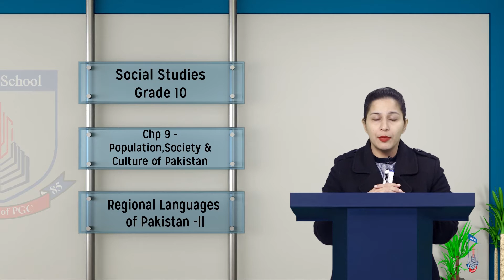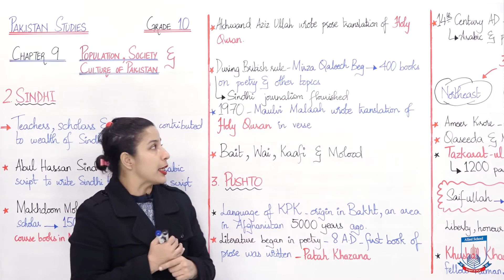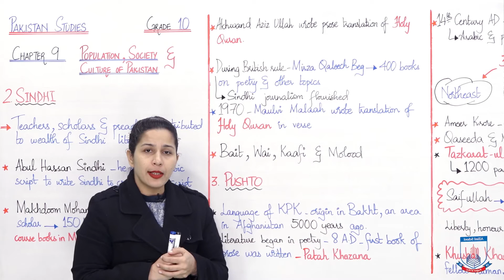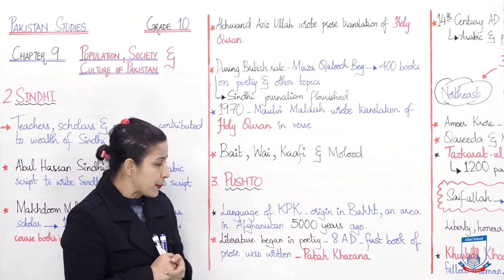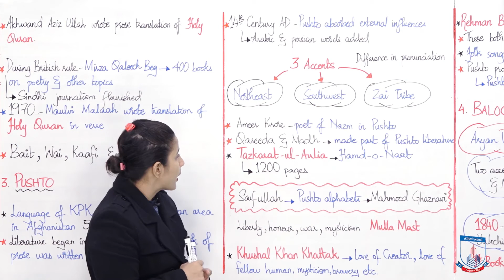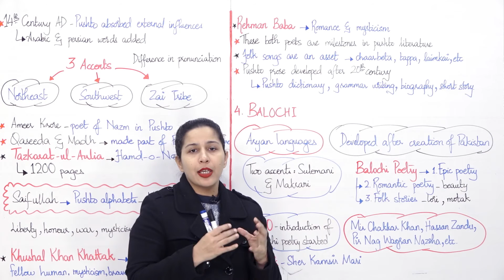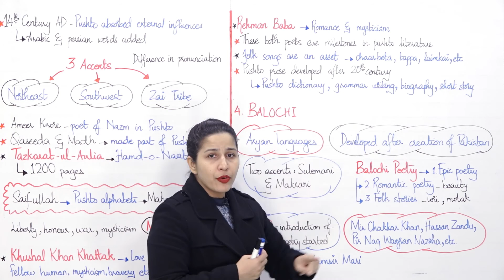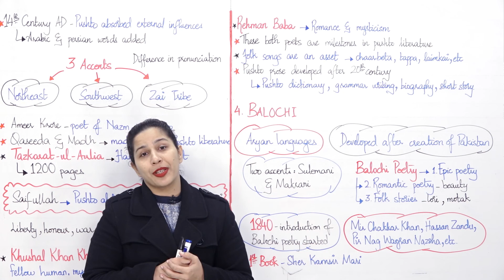Class 10 - Social Studies - Chapter 9 - Lecture 8 Regional Languages of Pakistan-II - Allied Schools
Students will be able to explain and discuss development of regional languages sindhi, pushto and balochi of Pakistan.